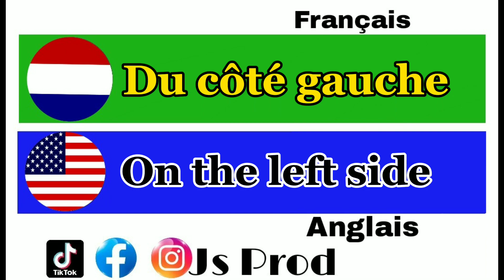French to English 🇲🇫🇺🇸 part 96